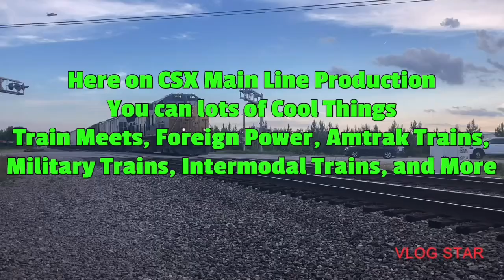NS 4526 Leads Giant NS 28R Intermodal Train With Double DPU’s Spartanburg SC